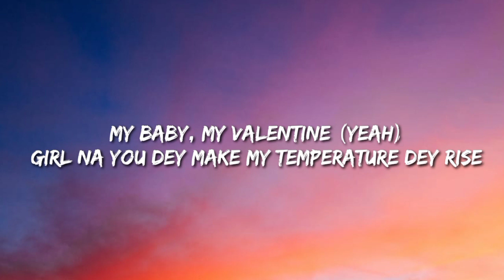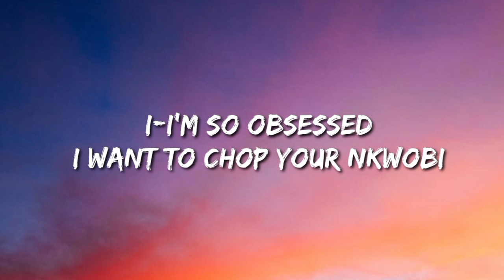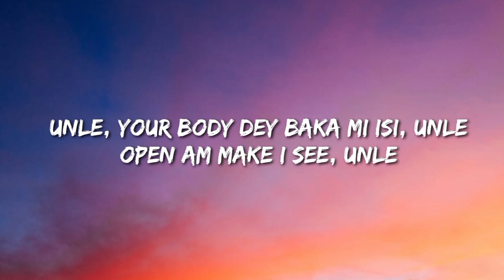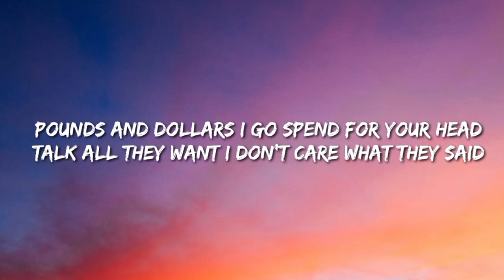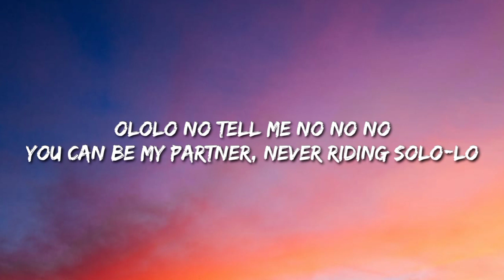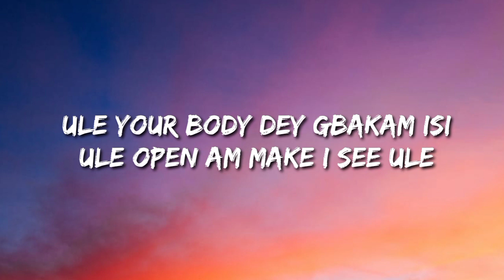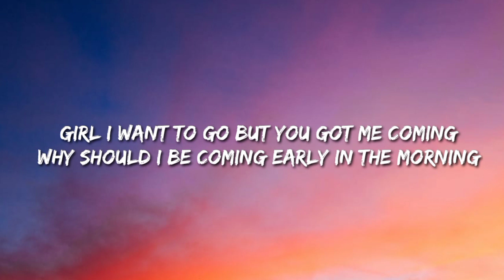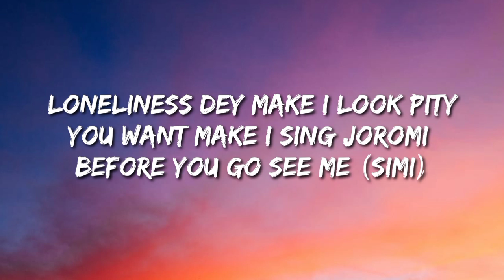CKay Love Nwantiti (Lyrics/Song)